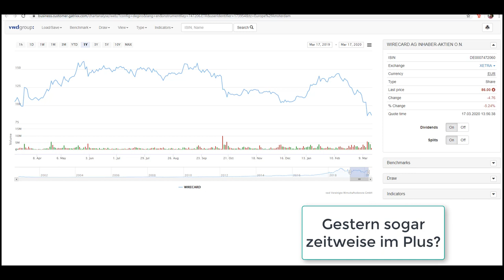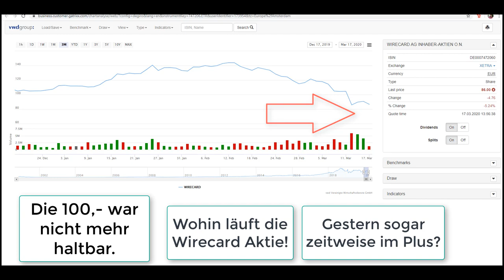Wirecard Aktie - DAX-Liebling der deutschen, privaten Anleger in Deutschland.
Frecher Einstieg Wirecard Aktie mit einer ganz, ganz kleinen Position heute, ich weiß aber auch welche Risiken ich damit eingehe. 💥 Dein Aktiendepot Vergleich 2020 - Wertpapierdepot-Empfehlungen - Depot kostenlos eröffnen❗